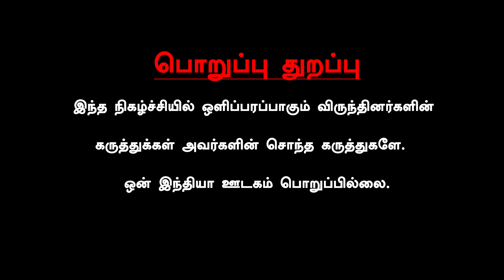Aditya L1 திட்டம் ஏன் முக்கியம் தெரியுமா? | Scientist Nellai S Muthu Interview | Oneindia Tamil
~PR.49~ED.77~CA.64~HT.75~##~